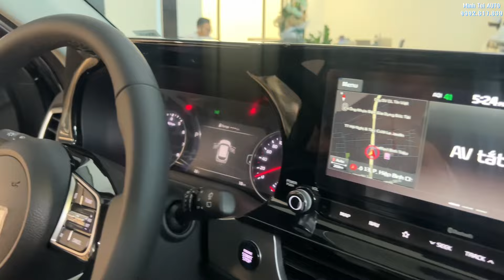KIA SELTOS - Bản Full có trang bị gì hay ho so với bản tiêu chuẩn?